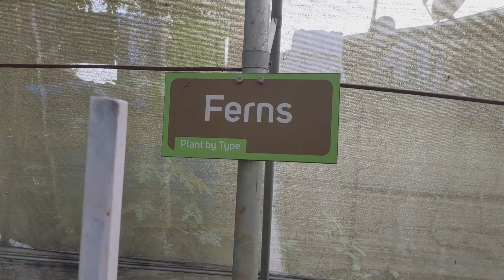Urban EcoNook A to Z : Complete guide to explore Mumbai's Biggest Plant Nursery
Urban Econook was born with a mission and passion to make a change in society and help society move towards a greener world.
They bring healthy, wholesome and natural living to your urban corner.
Urban EcoNook bring nature close to you. We strive to deliver the ‘Green Happiness’ promise with extensive varieties of plant species along with complete accessories and ancillary services for your indoor-and-outdoor gardens.
Our climate-controlled poly-house and ample outdoor space make Urban Econook the Largest Urban Plant Nursery in MMR Region situated at Hiranandani Estate, Thane (W).
We believe in creating ‘Green Warriors’ who can fight for Mother Earth. A young group of warriors whom we call our future are creating ours and their future.
Urban Econook is a venture of TerraNero Environmental Solutions. It is an environmental research and management organization dedicated to a solution-oriented approach to environmental problems by successfully delivering more than 50 short and long-term projects across 12 states in India.

Some of the features of Urban EcoNook are:

Largest on ground nursery in MMR
One-day delivery in Mumbai, Navi Mumbai and Thane
Safe Shipping
Horticulture Expert (just a call away)

Address:
Mhatre Campus, Next to Platinum Heritage, Queen’s Street, Hiranandani Estate, Thane West, Maharastra 400 607

My name is Priti Yadav. I am from Mumbai. I love to shoot videos of some of the best food around Mumbai & places which are worth visiting.